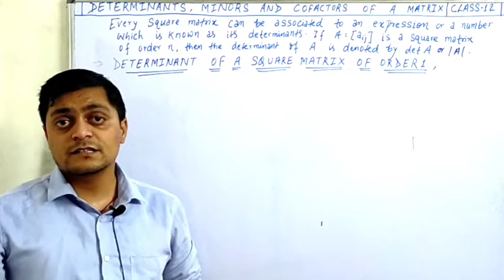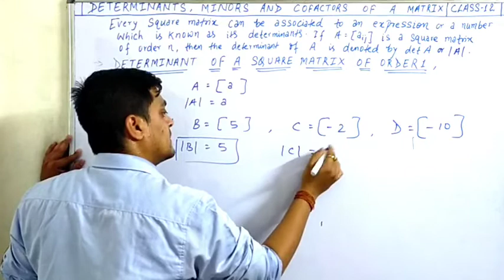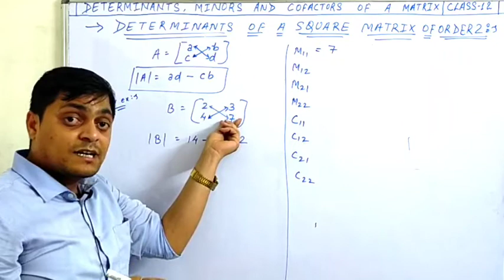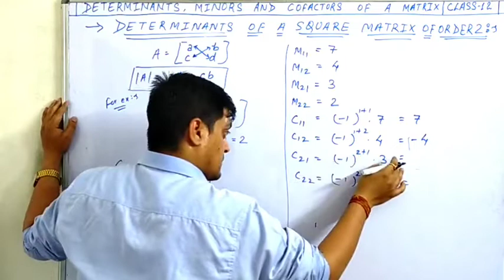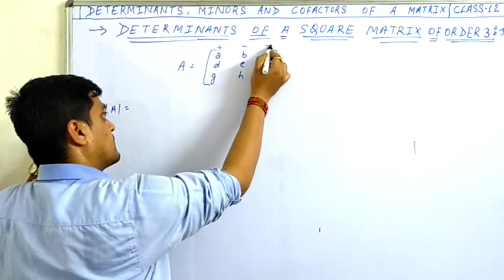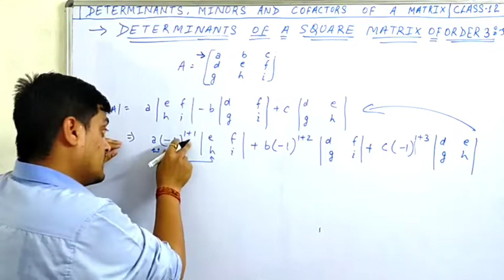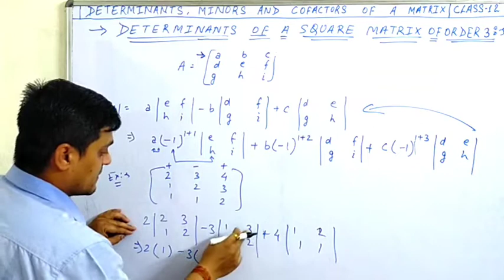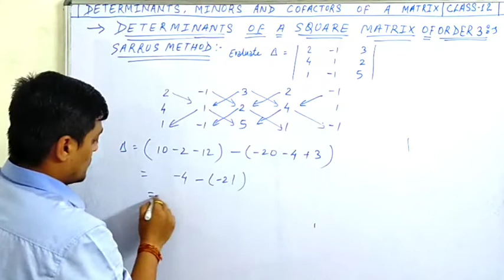determinants of a square matrix | how to find minors and cofactor class 12 | amit ranjan mathematics